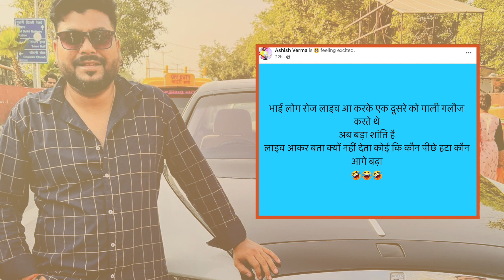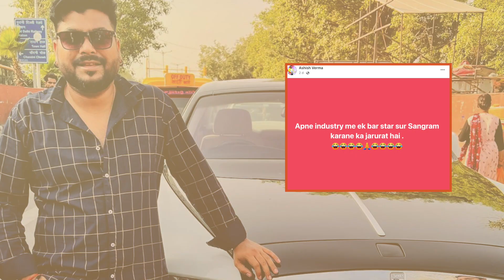पवन - खेसारी के विवाद और विवेक सिंह विशाल सिंह की लड़ाई पर Ashish Verma बोले | Bhojpuri Vivad !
पवन - खेसारी के विवाद और विवेक सिंह विशाल सिंह की लड़ाई पर Ashish Verma बोले | Bhojpuri Vivad ! Charchaa | Sudhakar Dwivedi